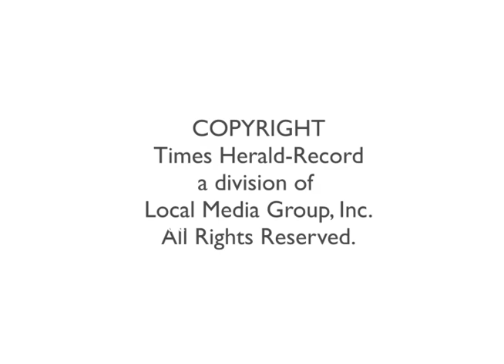RAW VIDEO: Funeral for Josef Kucher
Video footage from Josef Kucher's funeral in Port Jervis.